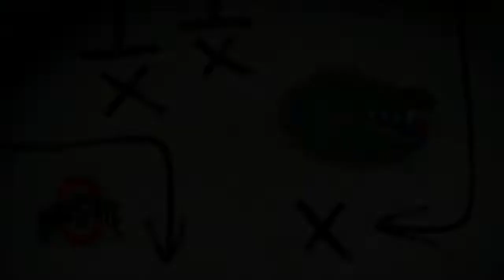THSFL 2022 Season Phillips VS Clear Falls